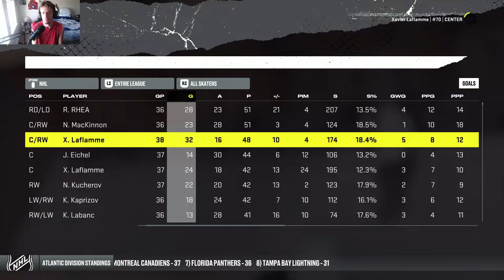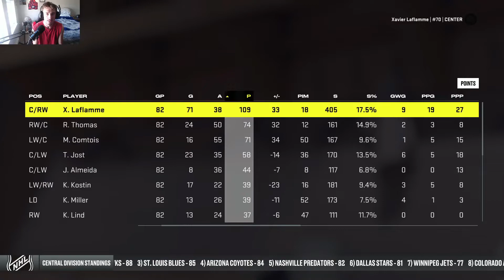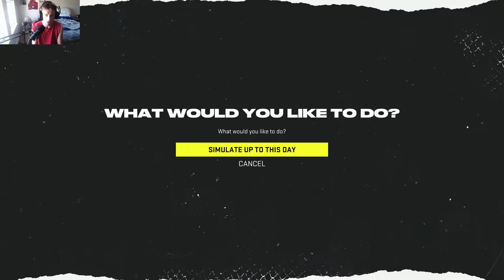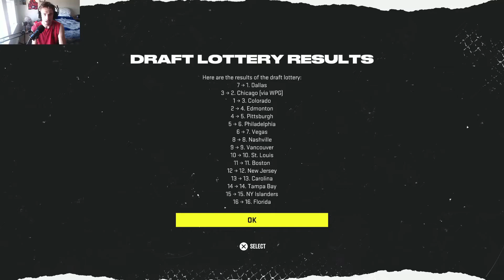NHL 22 BE A PRO ( CENTER ) | EP 39 | FULL SEASON SIM!!